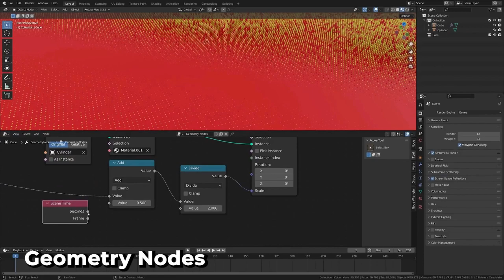3d wall clock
Hello friends, This is your host Robiul Islam Juwel

My Editing Essentials:
1) Video Editing Software:- Wondershare Filmora X
2) Audio Editing:- Audacity PC Software
3) Handbrake PC Sofware to encode and Compress the Videos !!
4) Microphone For Voice Recording: redmi note 8
5) And Most Importantly:- My Brain 🧠🧠 🤣🤣

PC Rig:
1) AMD ryzen 5 3400g Processor
2) 8 GB HyperX Ram
3) vega 11 graphics
4) And there's nothing special anymore to mention, Believe me, it's just somehow held itself together... It's basically a "Potato PC" which is running this Channel and I am grateful to that... 🙏🙏